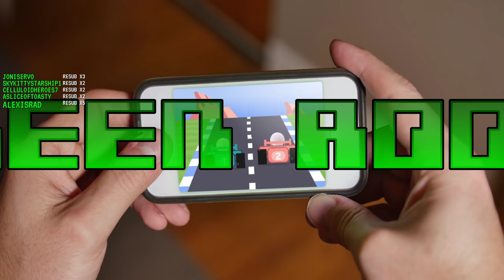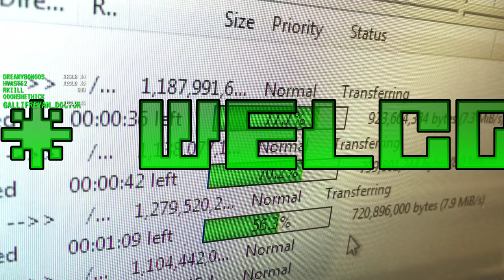Art of the Squeal - Lawrence Plays Monopoly /w Game Attack